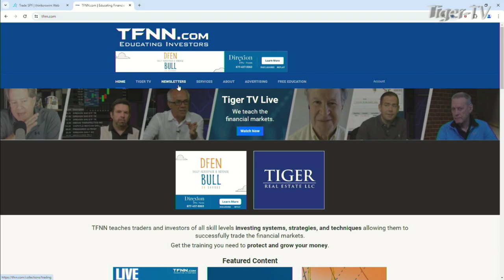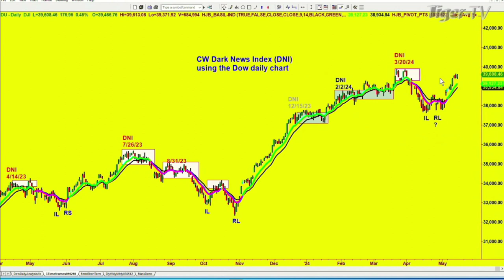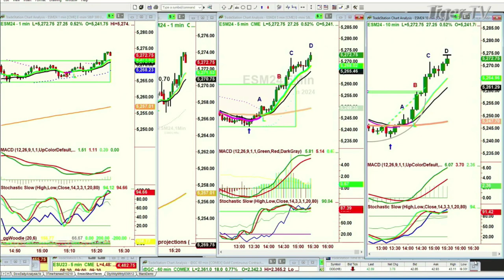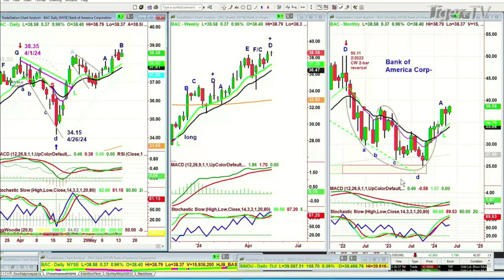May 14th, Basil Chapman on the Tom O'Brien Show - 2024